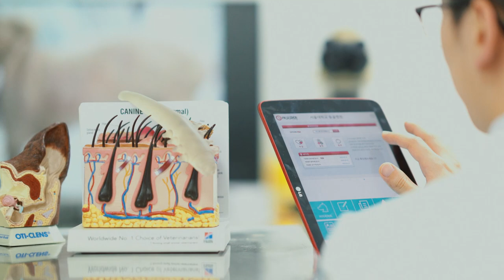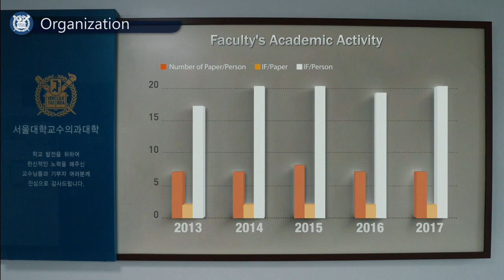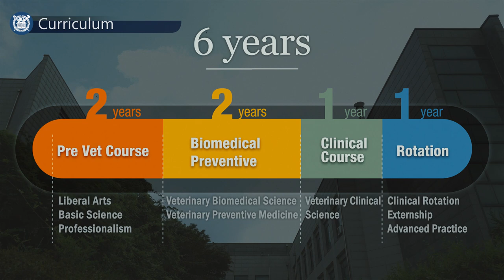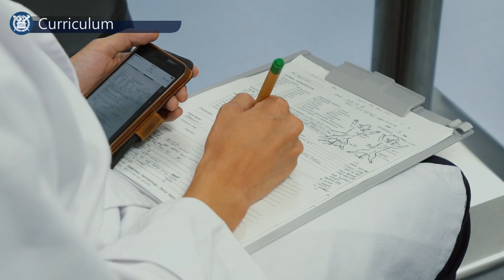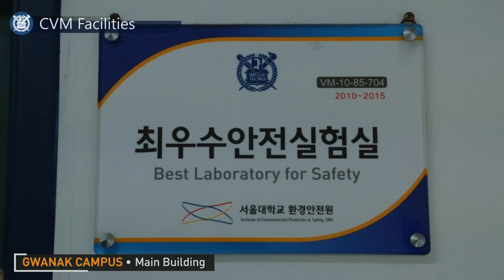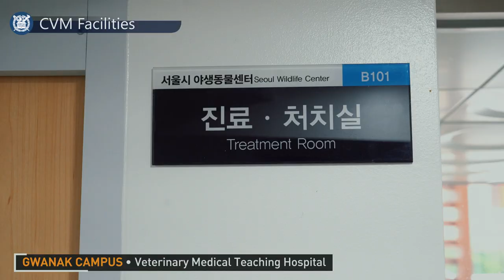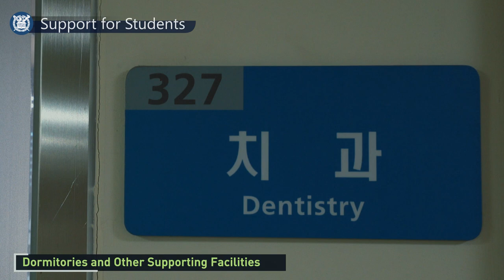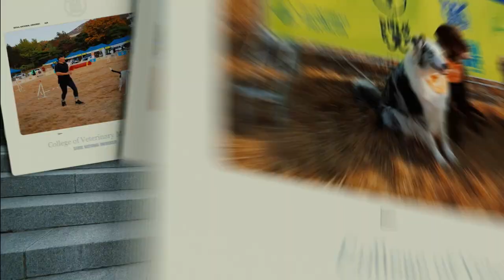서울대학교 수의과대학 College of Veterinary Medicine Seoul National University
서울대학교 수의과대학입니다. Founded in 1947, the College of Veterinary Medicine at Seoul National University is the largest and oldest veterinary school in South Korea. The mission of the SNU CVM is to promote and protect animal and human health, to conserve the environment, and to improve animal and human welfare. As a global leading institution in coping with challenges to animal and human health and wellbeing, the CVM set following strategic goals; 1) To foster competent veterinarians in academic, clinical and One Health fields, 2) To promote high impact translational research, 3) To provide leadership in veterinary clinical service, and 4) To enhance global collaboration in veterinary medical education.